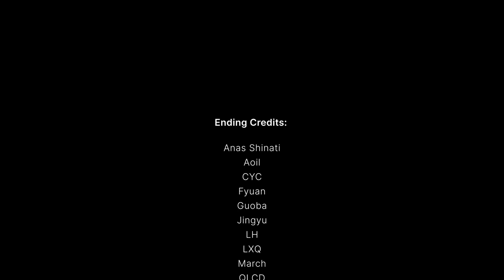「D5 Film」Ep 6｜Cinematic Interior Animations D5 Interior Challenge Special Edition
「D5 Film」Episode 6 for D5 Render 2.4 Interior Challenge
Explore the art of interior design with D5 Render's stunning interior animation showcase.

- Wanna be featured in the D5 FILM series?